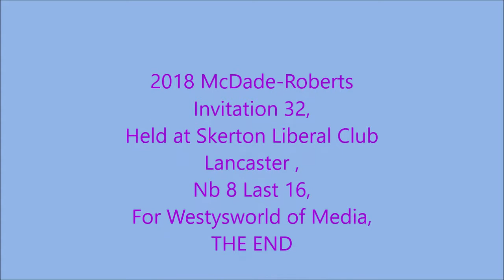My Movie Nb 8 Last 16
2018 McDade-Roberts Invitation 32,Held at Skerton Bowling Club,32 top class players under fantastic fast conditions that seems to sort out each players style one by one ,then of course the conditions changed completely at the start od the semi's so bowlers had to change there styles again ,fantastic comp.